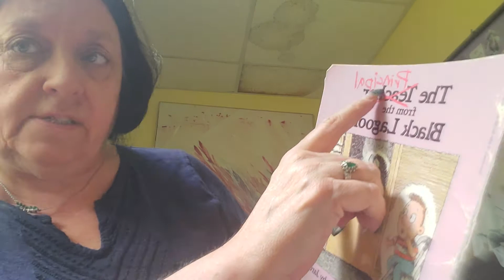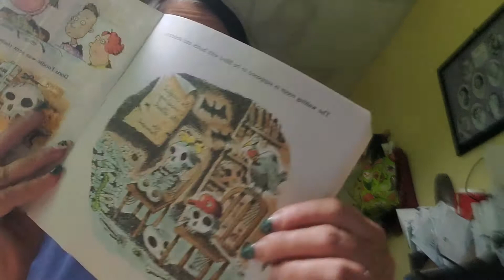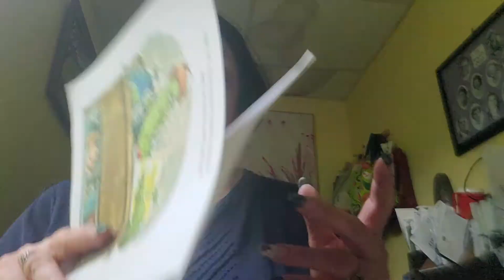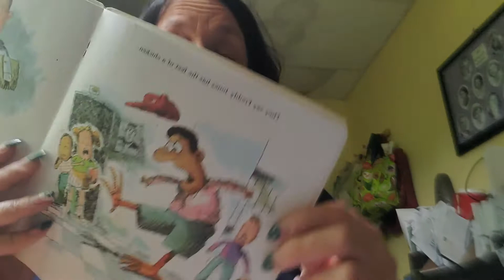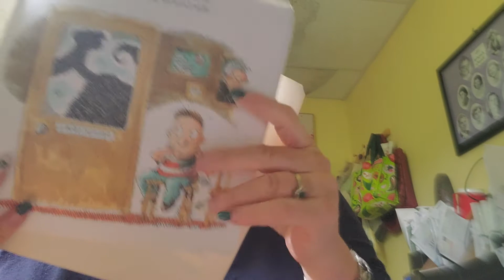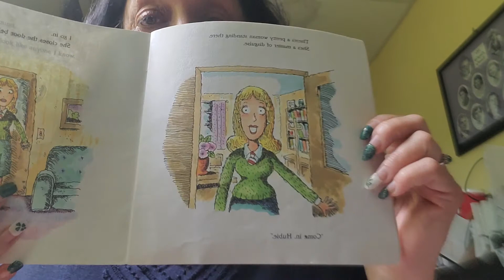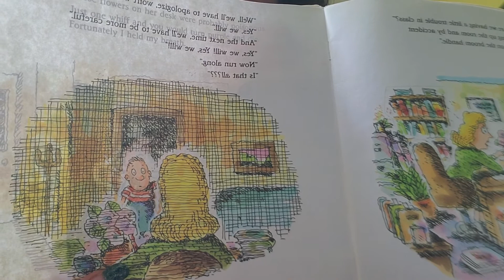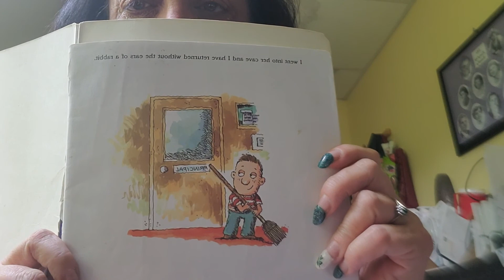The Principal from the Black Lagoon